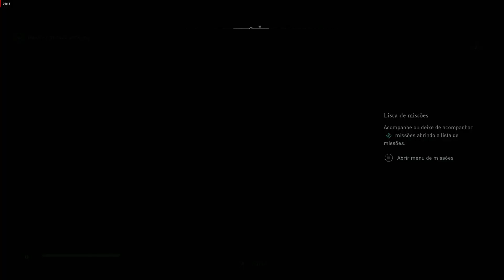missão em nome da honra Assassin's Creed Valhalla dublado em português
comandos:
!eu

meu pc
ryzen 3 3200g
16 (2x8) gb ram hyperx 2400 mhz
nvme 515
ssd 240

b4d: new g7 1600 ld
mapas pagos: rbr, mapa rotas brasil
gratis: eaa